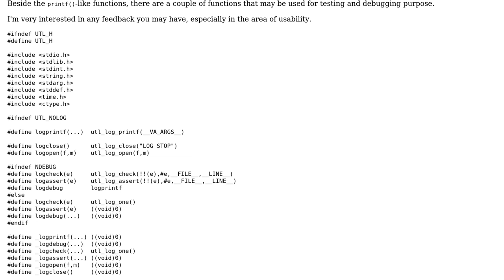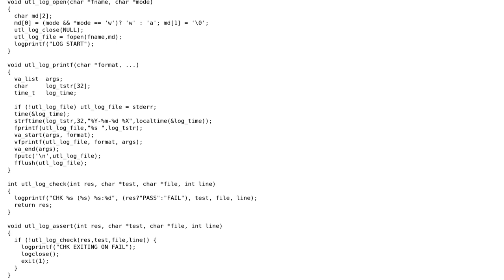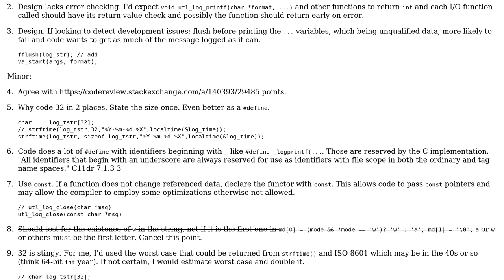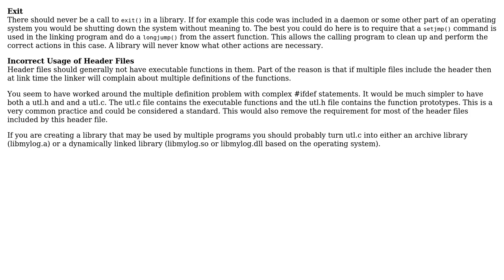Code Review: Simple logging library in C (2 Solutions!!)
Code Review: Simple logging library in C

With thanks & praise to God, and with thanks to the many people who have made this project possible! | Content (except music & images) licensed under CC BY-SA | Music | Images & others | With thanks to user Remo.D user pacmaninbw user Jamal user chux - Reinstate Monica and the Stack Exchange Network Trademarks are property of their respective owners. You are responsible for your own actions.